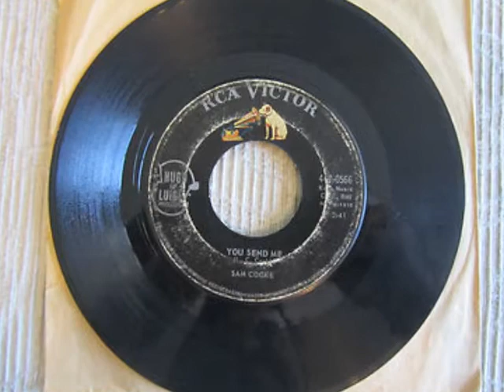SAM COOKE You Send Me Cover YouTube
"You Send Me" is a song by American singer Sam Cooke, released on September 7, 1957 by Keen Records. Produced by Bumps Blackwell and arranged and conducted by René Hall, the song was the A-side to "Summertime". The song, Cooke's debut single, was a massive commercial success, becoming a number one hit on both Billboard's Rhythm & Blues Records chart and the Billboard Hot 100.

It was named as one of the 500 most important rock and roll recordings by the Rock & Roll Hall of Fame. In April 2010, the song ranked #115 in Rolling Stone magazine's The 500 Greatest Songs of All Time.[1]